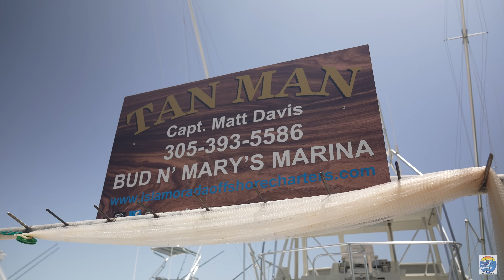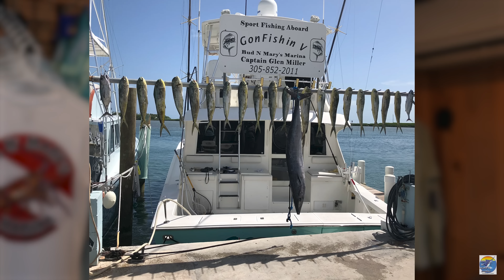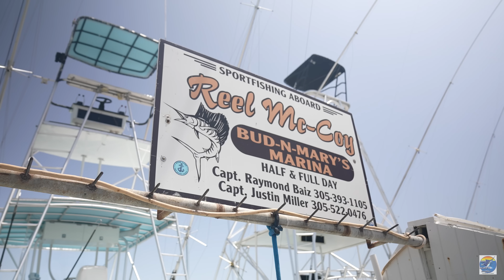70 POUND WAHOO!!!! - July 28th Fishing Report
In this video we take to the docks where we hear from our local captains about their weeks fishing trips! We hear from Tan Man with a slammer 34 pound bull mahi and we hear from Captain Glenn and second mate Alex aboard the new Gon Fishin about their amazing 70 pound wahoo

Capt. Rick Stanczyk